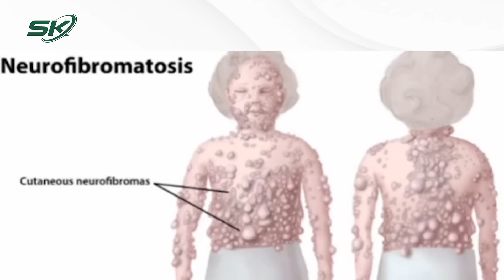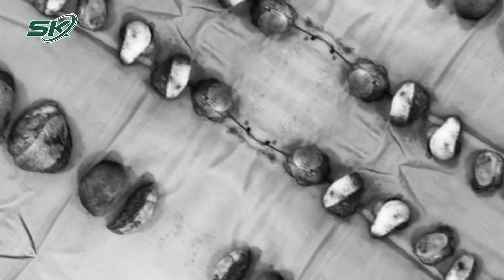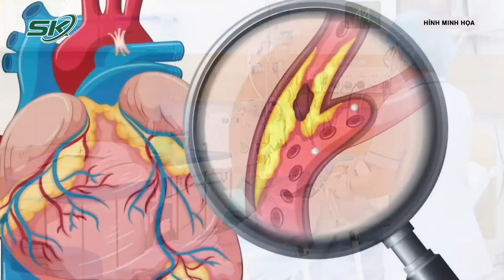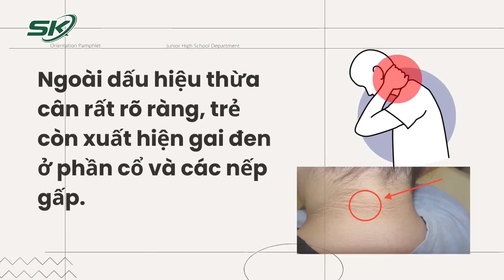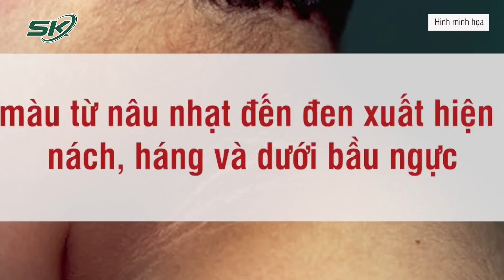Bản Tin Y Tế 15/12: Cứu Người Phụ Nữ Vỡ Tim Do Tai Nạn Giao Thông | SKĐS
Bộ trưởng Bộ Y tế Đào Hồng Lan kêu gọi người dân tích cực tham gia BHYT
TP. Hồ Chí Minh: Khoảng 75% ca tử vong do sốt xuất huyết là người lớn
Căn bệnh khiến 2 anh em sinh đôi mọc hàng trăm khối u trên cơ thể
Nối thành công cánh tay bị đứt lìa cho nam bệnh nhân
Cứu người phụ nữ vỡ tim, nguy cơ tử vong
Bé 3 tuổi tăng cân bất thường, nặng 25 kg
Hy vọng từ vaccine mRNA điều trị ung thư